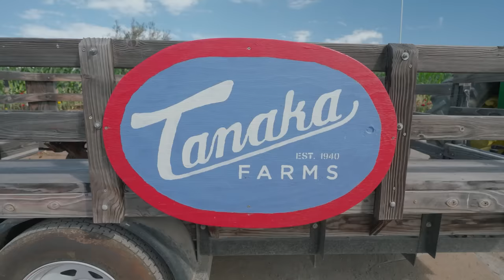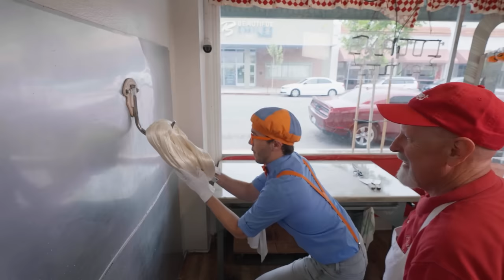Meekah Visits the Pumpkin Patch - Halloween Marathon | Blippi and Meekah Kids TV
Meekah celebrates Halloween in the best way with candy and costumes! This means, choosing out the perfect pumpkin to carve out at the pumpkin patch, jumping high on a bouncy house, and picking out the perfect costume